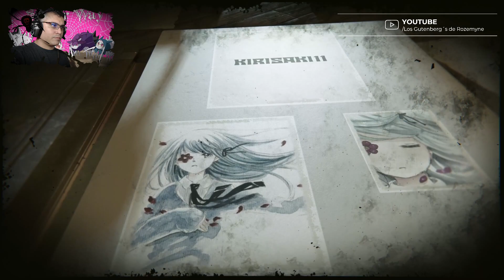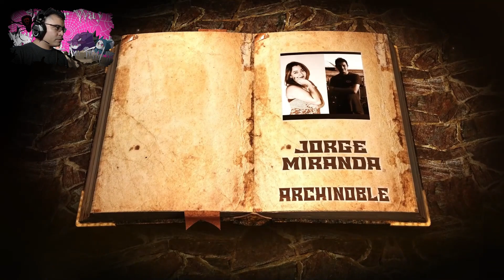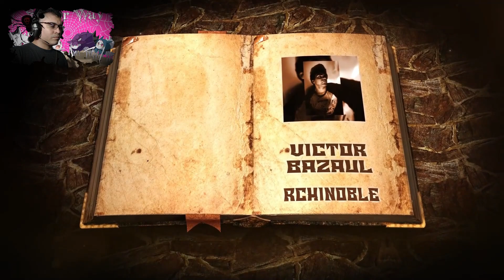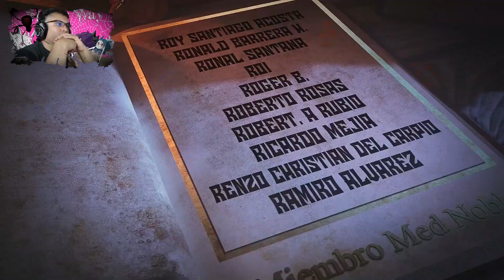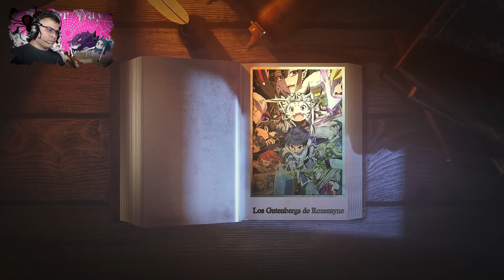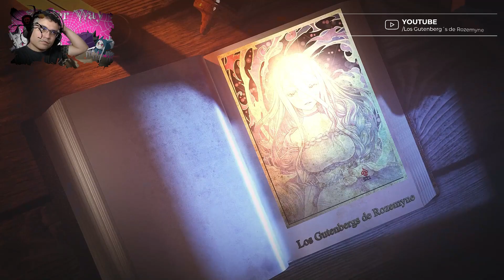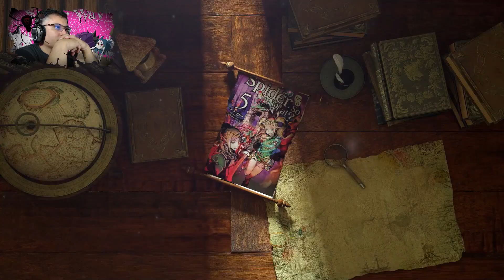Este POV de Shun FUE OMITIDO en el Anime / Vol. 01 - S1 / Kumo Desu ga, Nani ka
Ok esto tiene lugar en el futuro, no es un acontecimiento paralelo a la historia...

📋 Menu del Video:

⏲ 00:00 Introducción
⏲ 00:48 A lo que Vinieron xD